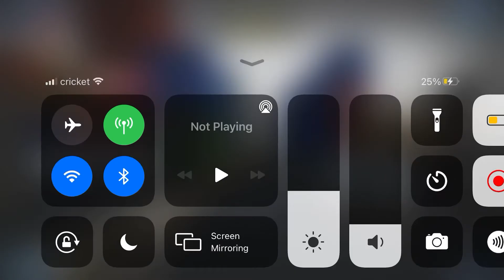How it feels to play 10v10 Shipment on Codm